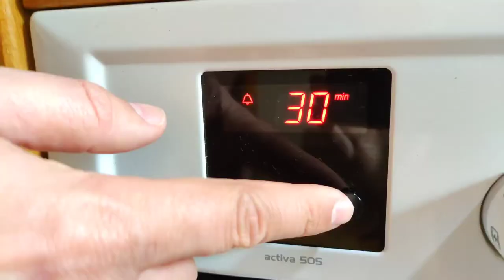MERMELADA DE NARANJA CASERA. Receta fácil y natural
Aprovechando la temporada de naranjas ya que están en su mejor momento de sabor y de precio vamos a preparar esta riquísima mermelada, a la que le vamos añadir menos cantidad de azúcar de lo habitual y ya vais a ver que estupenda queda, os la recomiendo esta riquísima y es muy fácil de hacer.
Hemos escogido Naranjas Ché que tienen unos cítricos estupendos.